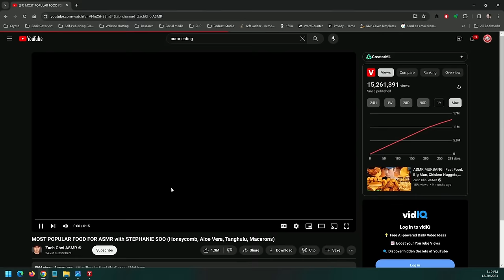Let's Think About Some Names | Hey Maaan w/ Josh Wolf #61